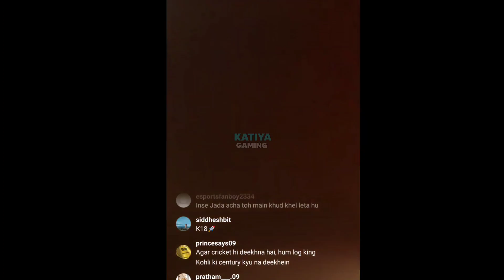Jonathan vs Techno gamer cricket match 🔥 Insta live from redbull cricket ground 😲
Source ▶

Cover Topic -
1. Battlegrounds mobile India
Tags